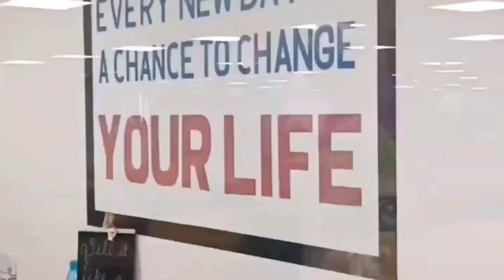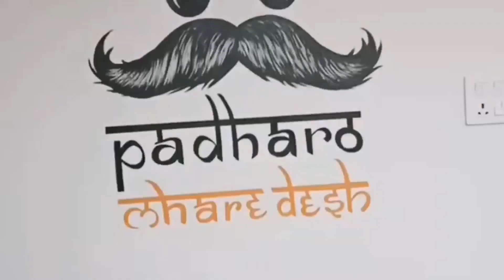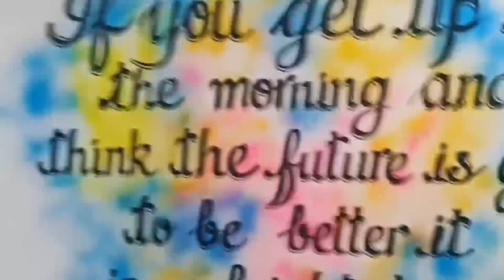Drawing Wall Art At Byju's Office Jaipur... Non Stop Art work tour